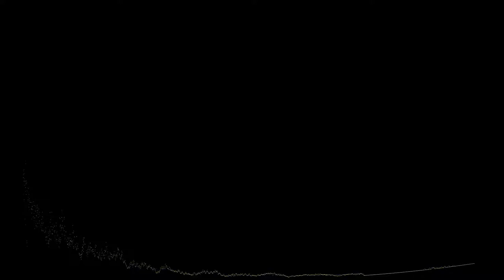Not Coming Back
“Not Coming Back” by Radius System